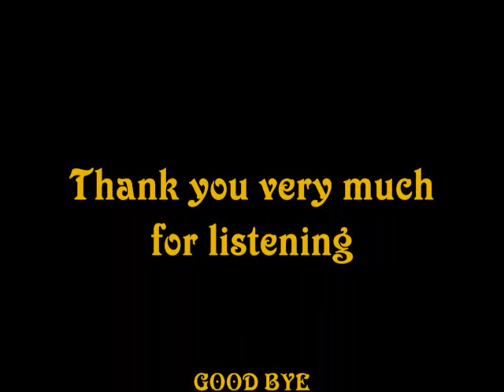Vivaldi " Concerto A Major, RV 396" for Viola d`Amore (3. Mov.)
Concerto in A Major, RV 396 for Viola d`Amore
by Antonio Vivaldi
3. Movement "Allegro"
László Bársony, Viola d`Amore
Liszt Ferenc Chamber Orchestra
János Rolla, conductor